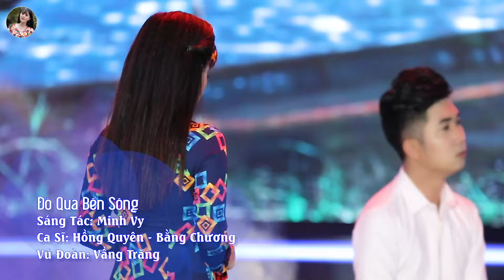LK Thương Em Cũng Bởi Trái Chôm Chôm - Song Ca Trữ Tình 2024| Trọng Phúc & Hồng Quyên & Bằng Chương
00:00:00 1. 20 Năm Tình Đẹp Mùa Chôm Chôm - Hồng Quyên & Trọng Phúc
00:05:55 2. Em Lấy Chồng Xa - Hồng Quyên & Trọng Phúc
00:12:03 3. Đò Qua Bến Sông - Bằng Chương, Hồng Quyên
00:18:20 4. Chuyện Tình Em Với Tôi - Hồng Quyên, Huỳnh Thật